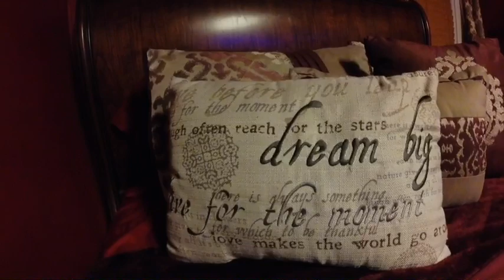RICKE JAMES. mENTAl hEALTh likeness Oliver Anthony - Rich Men North Of Richmond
In our fast-paced and demanding world, mental health has become an increasingly critical aspect of overall well-being. Just as we prioritize physical health, it is essential to pay equal attention to our mental well-being. Mental health encompasses our emotional, psychological, and social well-being, and it profoundly impacts how we think, feel, and behave in our daily lives.

The Importance of Mental Health:

Mental health is the foundation of a fulfilling and balanced life. It affects how we handle stress, build relationships, and make decisions. When our mental health is strong, we can face life's challenges with resilience, cope with adversity, and maintain a positive outlook. On the other hand, neglecting our mental health can lead to emotional struggles, anxiety, and even severe mental health conditions.

Recognizing the Stigma:

One of the significant barriers to addressing mental health concerns is the stigma that surrounds it. Unfortunately, misconceptions and stereotypes often prevent individuals from seeking help or openly discussing their struggles. It is crucial to recognize that mental health issues are common and can affect anyone, regardless of age, gender, or background. We must break down the stigma and create a safe space for open conversations about mental health.

Promoting Mental Health Awareness:

Raising awareness about mental health is vital in cultivating a supportive society. Education plays a crucial role in understanding common mental health challenges, symptoms, and available resources. By increasing awareness, we can recognize early signs of distress in ourselves and others, enabling timely intervention and support.

Nurturing a Supportive Environment:

A supportive environment is fundamental for maintaining good mental health. At home, school, and the workplace, we should foster understanding, empathy, and compassion. Listening to one another without judgment and offering a helping hand can go a long way in supporting those facing mental health difficulties.

Practicing Self-Care:

In our busy lives, self-care often takes a back seat. However, dedicating time to prioritize our well-being is crucial. Engaging in activities that bring joy, managing stress through mindfulness or meditation, and seeking social connections can significantly improve mental health.

Seeking Professional Help:

Just like we consult a doctor for physical ailments, seeking professional help for mental health concerns is essential. Mental health professionals, such as therapists, counselors, and psychiatrists, offer valuable guidance and support in managing mental health challenges.

Together, Let's Embrace Mental Health:

Embracing mental health means acknowledging that it is an integral part of our lives and deserving of care and attention. Let us stand united against stigma, advocate for mental health awareness, and create a culture of understanding and support. By prioritizing mental health, we can build a happier, healthier, and more resilient society for ourselves and future generations. Remember, reaching out for help is not a sign of weakness but a courageous step towards nurturing our well-being. Let's embark on this journey together, fostering mental health as an essential part of our lives.